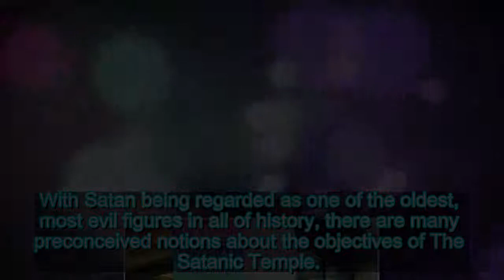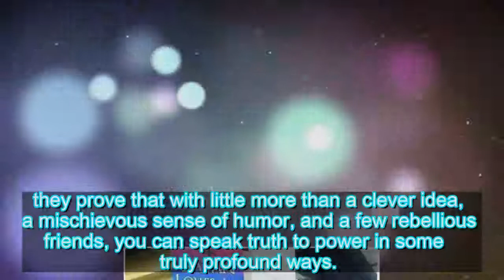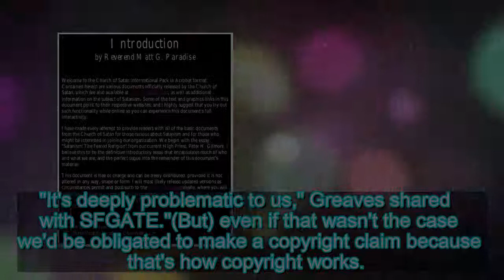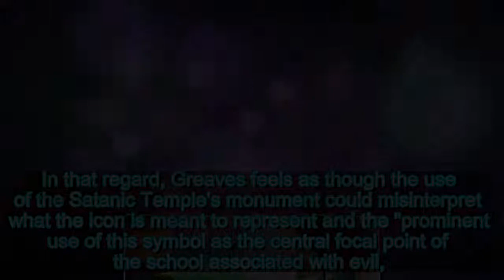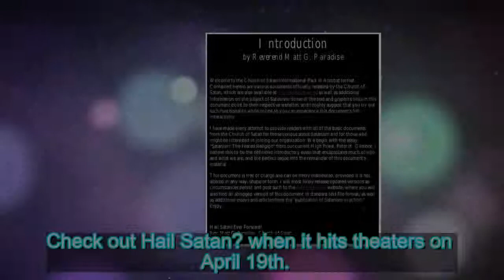'Hail Satan?' Documentary Aims to Educate Viewers on the Satanic Temple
With Satan being regarded as one of the oldest, most evil figures in all of history, there are many preconceived notions about the objective